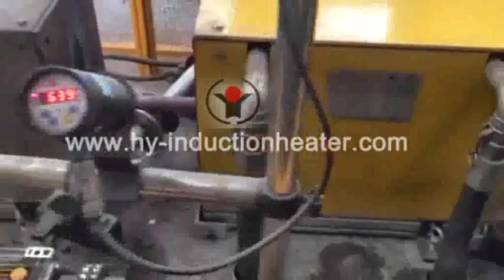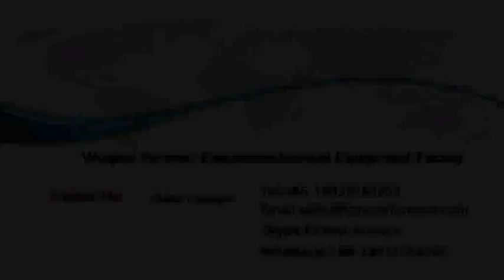Induction quenching and tempering line China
Quality induction heating equipment high,medium Frequency used for forging, heat treatment of carbon steel, stainless steel, aluminum,copper.

Contact person: Tom  (oversea manager)